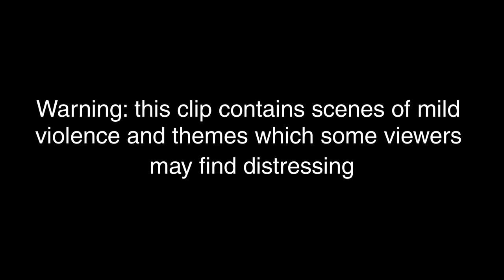broken heart scoring scene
Hello
this my composition for the masterclass challenge
this is a dark comedy scene
this is my first try to illustrate such a kind of scene
difficult to be not very dramatic, not very in a comedy style, not to be also too dark but just stay in the middle, with a palette taht will fit the scene properly
i used piano, strings (with different articulation sustain, short, vibrato, harmonic) , woodwind, brass, timpani
i hope you will enjoy my composition

don't hesitate to let me feedback